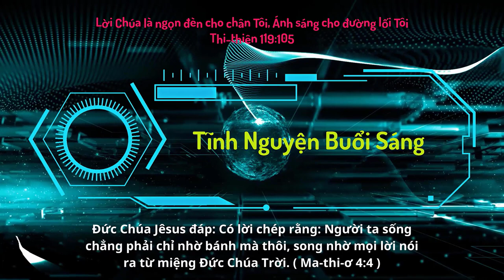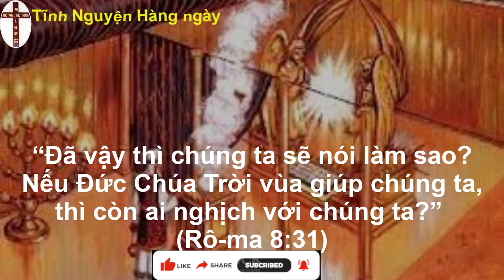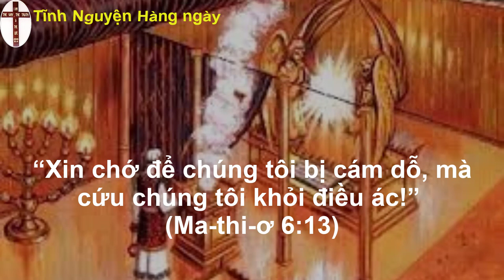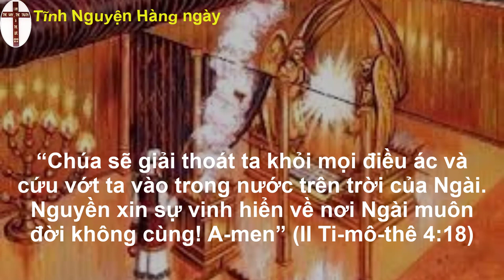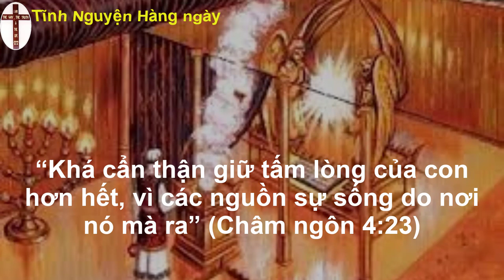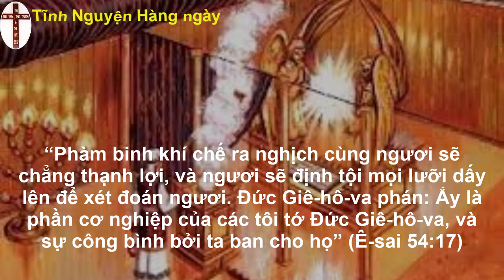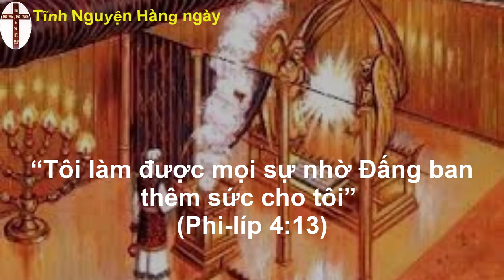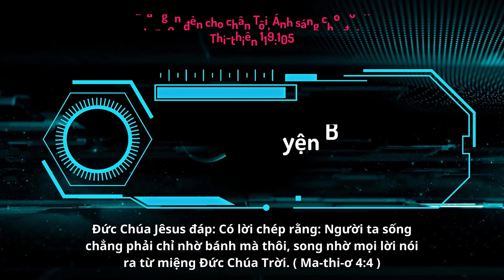Oneway Radio | Tĩnh Nguyện Hằng Ngày 17/05/2023